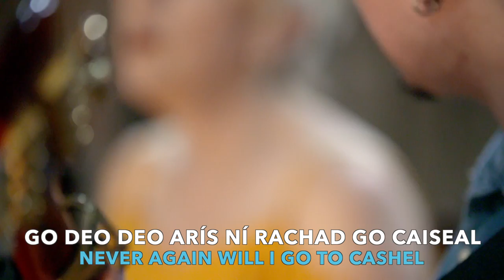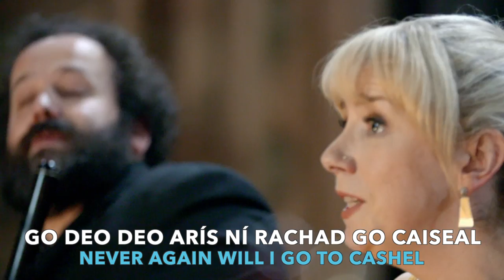Irish song - An Spailpín Fánach (The Wandering Labourer)